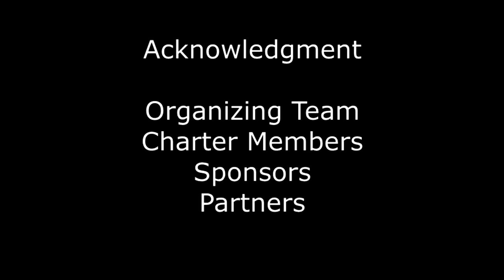Nitin Tyagi interview at TiEcon Detroit 2018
Nitin Tyagi, Founder and CEO - NT Discovery, speaking with Mateen Syed at TiEcon Detroit 2018.